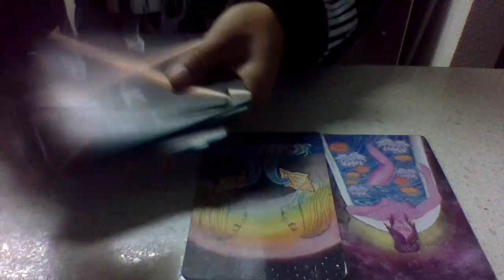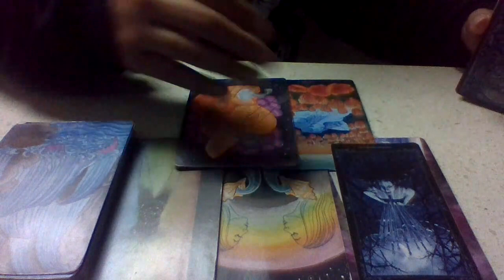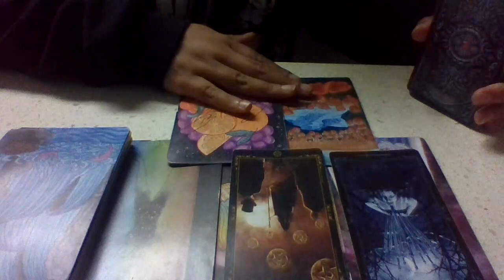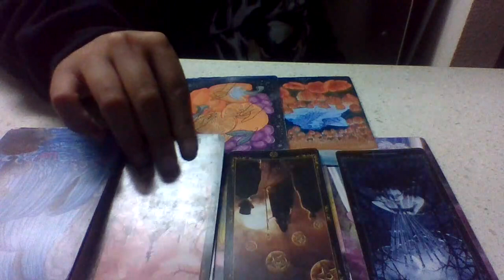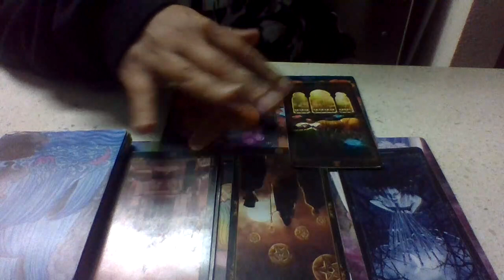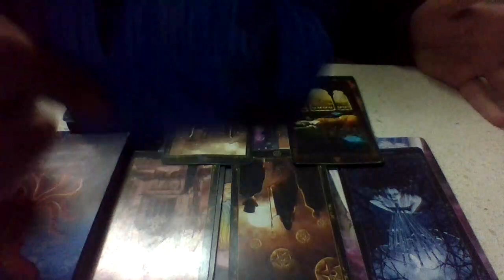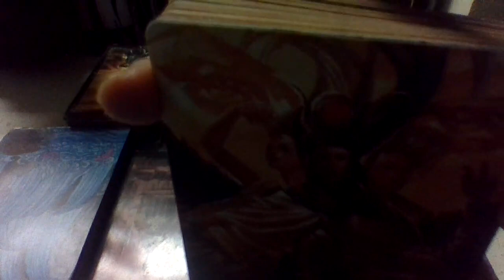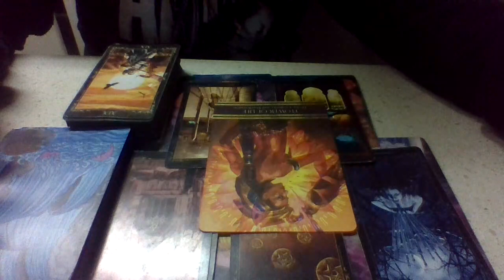Its YOUR Glow Up Season, Aqua! Let them watch from Afar! Access Denied!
This is a Reading for the Collective and will Not Resonate with Everyone. If this reading Does resonate, however Please go ahead and like, share, comment below Any Positive thoughts on what's going on as well as Subscribe! (if you like what you're hearing.) Also, Even If this reading doesn't resonate feel free to check any and or All your other placements in your Astrological chart to Find the Best Fit Read for You. All of my videos are Timeless and Titled by Zodiac Sign so Knock yourself Out!

@The Scenic Route Astrology & Travel

Make sure to comment "Subscribed" to the "Behind the Scenes Libra New Moon" video on my Youtube Channel linkinbio After all 50 Subscribers are gathered a video will be made with further directions on how to receive your FREE Deck (S+H may apply depending on Your Location)!

New Moon Collaboration
Tarot & Astrology
w/ The Scenic Route Astrology

Join Me Friday Nov. 11, 2022 (11/11 Portal) for TGIF FREEQuestion Friday over on Youtube 6:30 pm PST first 10 people to join the Live chat get Full Free Tarot & Oracle readings w/ your choice in tarot deck and Goddess Oracle to channel your Personal Guidance Messages!

⚠️Now Taking General Questions ONLY!⚠️
For Example: "What is Coming Towards Me in.."
Love❤️, Money💰, Health❤️‍🩹, Career⚖️, Spiritual Journey🧘‍♀️, Luck🍀 etc.

I also Offer 👻Mediumship💀 & am NOW Offering ☁️Dream Interpretations☁️

Featured Decks: Disney Tarot, Mucha Tarot, Dark Fairy Tale Tarot, Mystic Magna Tarot, Isis Oracle, Quan Yin Oracle, & Kali Ma Oracle

Last Session will be Held on 01/20/23
So Get your Free Questions while you still can & tell your friends about me!